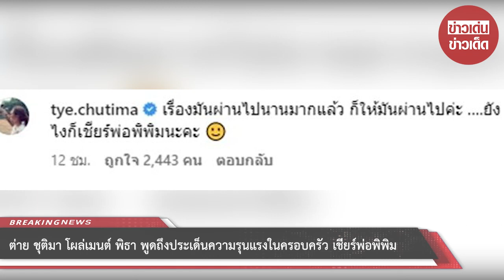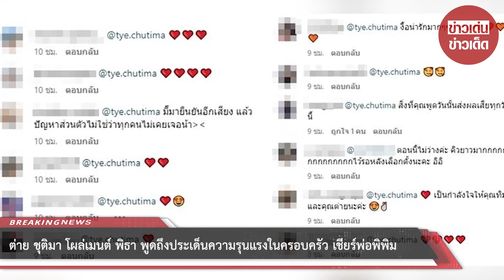“ต่าย ชุติมา” โผล่เมนต์ “พิธา” พูดถึงประเด็นความรุนแรงในครอบครัว เชียร์พ่อพิพิม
จากกรณี ทิม พิธา อดีตสามีนักแสดงสาว ต่าย ชุติมา ให้สัมภาษณ์กับสื่อหนึ่งตอนหนึ่งถึงเรื่องความรุนแรงในครอบครัว โดยยืนยันไม่เคยมีความรุนแรงในครอบครัว ผมต้องคิดถึงสิทธิสตรี สิทธิครอบครัว สิทธิเด็ก และสิทธินักการเมือง แต่ทุกคนก็เคยเป็นตัวร้ายในเรื่องเล่าของคนอื่นทั้งนั้น

โดยปรากฏว่า ต่าย ชุติมา อดีตภรรยาได้เข้ามาคอมเมนต์ในข่าวดังกล่าวด้วยว่า “เรื่องมันผ่านไปนานมากแล้ว ก็ให้มันผ่านไปค่ะ ….ยังไงก็เชียร์พ่อพิพิมนะคะ”

งานนี้ทำเอาชาวเน็ตแห่กดไลก์คอมเมนต์กันสนั่น และมีทั้งคนเข้ามาส่งหัวใจรัวๆให้กำลังใจและชื่นชมต่าย โดยบอกว่าแม่มาเองแถมเชียร์ทั้งคู่ไปอีก แต่ไม่วายมีคอมเมนต์มองต่างมุมเช่นกัน อาทิ มี๊มายืนยันอีกเสียง แล้วปัญหาส่วนตัวไม่ใช่ว่าทุกคนไม่เคยเจอน้า , เราเชื่อคุณต่าย , คุณต่ายน่ารักมาก , เป็นกำลังใจให้คุณทิมและคุณต่ายนะค่ะ , จีบเลยค่ะแม่ พี่เขาโสด , งื้อน่ารักมากๆๆๆๆเลย , เป็นกำลังใจให้คุณทิมและคุณต่ายนะคะ , สิ่งที่คุณพูดวันนั้นส่งผลเสียทุกวันนี้ เป็นต้น

00:00 - Intro
00:10 - News
01:00 - Minute